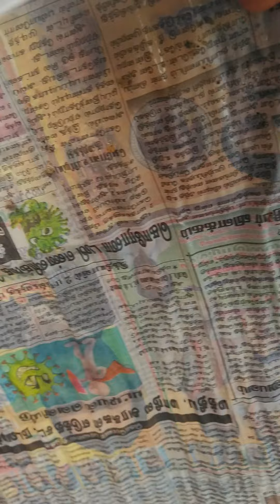vanaja,s sorkkalokka vidu poolokkatil*பூமியில் ஒரு சொர்க்கலோக வீடு(4)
see the procedure to make it and apply it in your real life